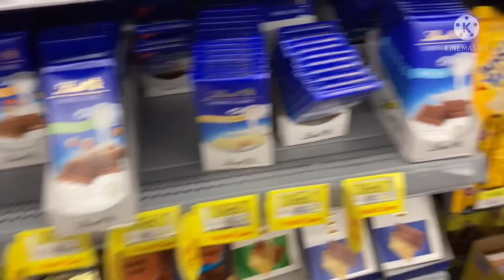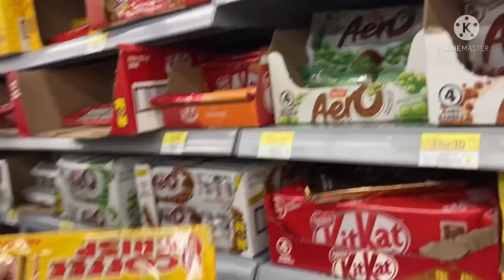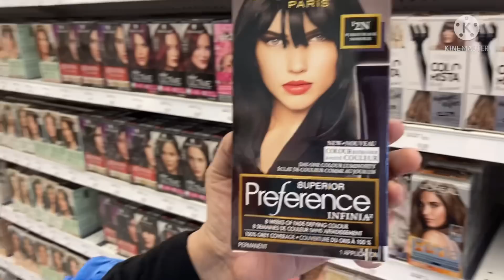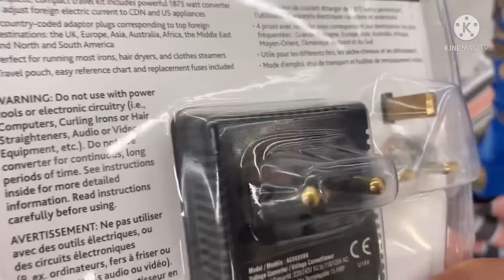شريت الصبغة لشعري/هدايا ومشتريات قبل السفر🇹🇳